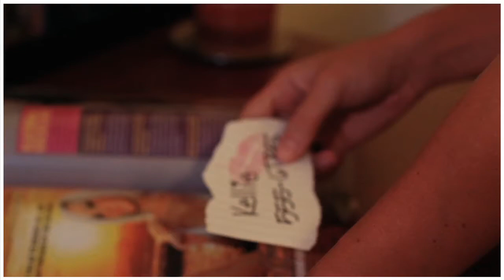John Gillespie - Give It To Me (Ft. Pamela Jean Noble & Andy Magruder)